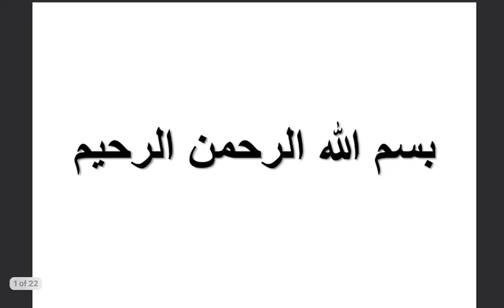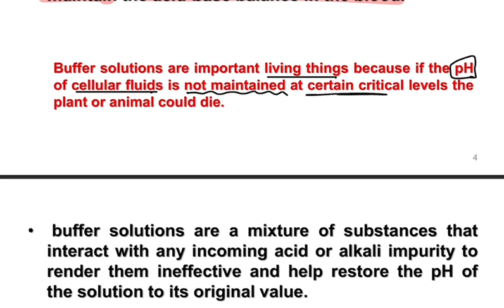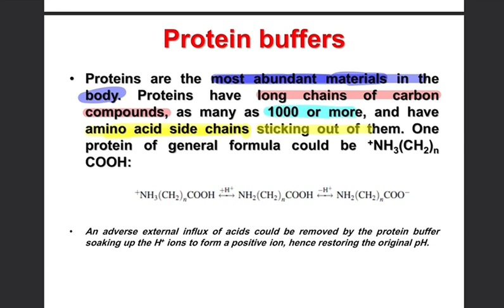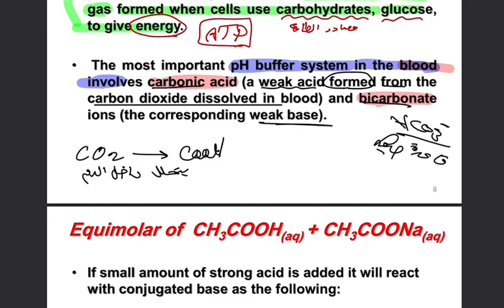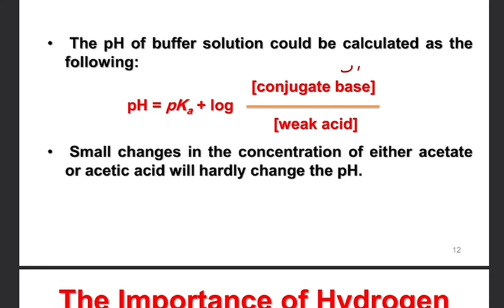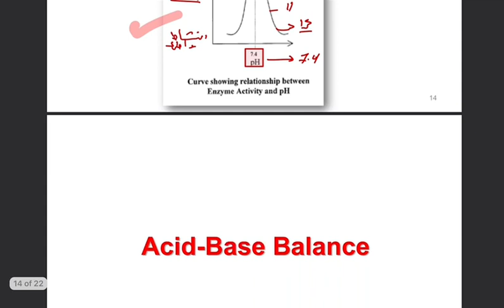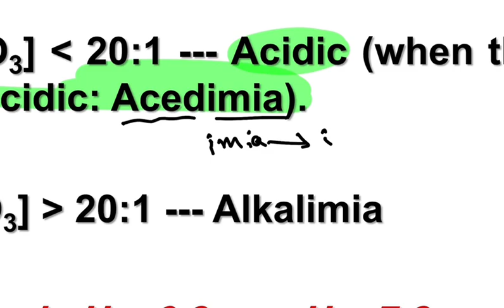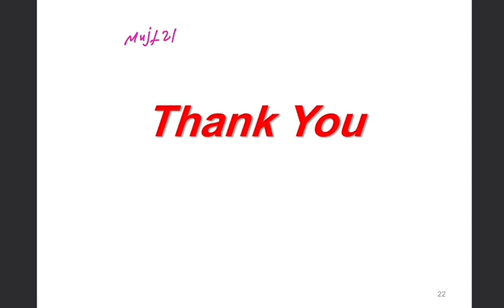Medical Chemistry || Lec.1 || Acid and base || طب أسنان مرحلة أولى - جامعة أوروك